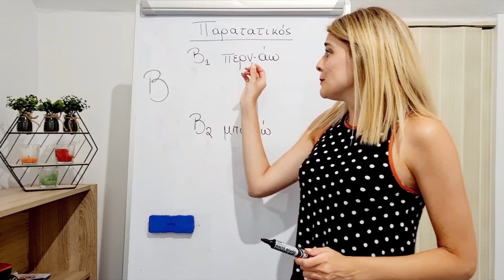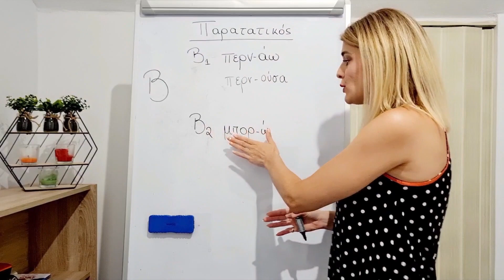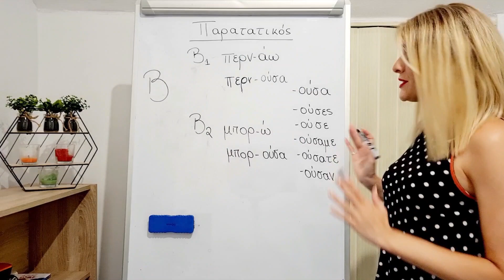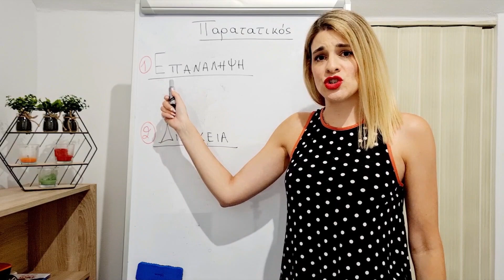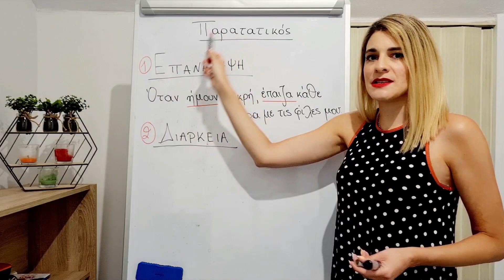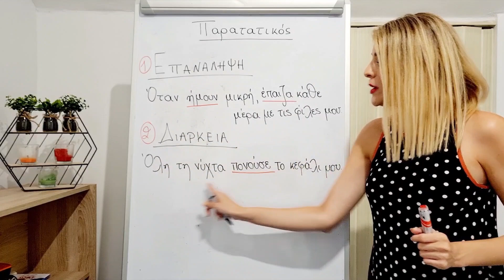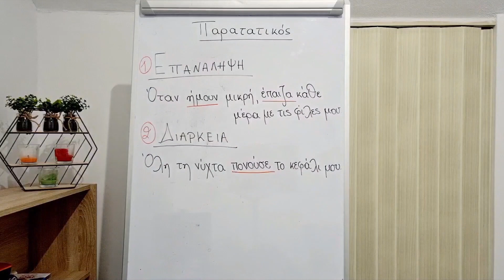Past Continuous in Greek-Part 2//Grammar, Level B1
Καλώς ήρθατε στο κανάλι μου! Καλώς ήρθατε σε ένα ακόμα μάθημα!

◊ Γνωρίζετε τον Παρατατικό στα ελληνικά;
◊ Πώς σχηματίζουμε τον Παρατατικό των ρημάτων B1 & B2 κατηγορίας στα ελληνικά;
◊ Πότε χρησιμοποιούμε τον Παρατατικό στα ελληνικά;

Δείτε το βίντεο και μάθετε πώς να σχηματίζετε, να κλίνετε και να χρησιμοποιείτε σωστά τον Παρατατικό των ρημάτων Β1 & Β2 κατηγορίας στα ελληνικά!

◊ Do you know Past Continuous tense in Greek?
◊ How do we form the Past Continuous of Β1 & Β2 category verbs in Greek?
◊ When to use the Past Continuous in Greek?

Watch carefully the video and learn how to form, conjugate and use the Past Continuous tense of B1, B2 category verbs in Greek!

Παρατατικός (Past Continuous)
Ρήματα B1 (-αω)
 Ενεστώτας                         Παρατατικός
περν-άω                                 περν-ούσα

Ρήματα Β2 (-ώ)
Ενεστώτας                       Παρατατικός
μπορ-ώ                                μπορ-ούσα

Για να σχηματίσουμε τον Παρατατικό των ρημάτων Β1 και Β2 κατηγορίας, χρησιμοποιούμε:
α. το θέμα του Ενεστώτα,
β. τις καταλήξεις του Αορίστου,
γ. προσθέτουμε το -ουσ- ανάμεσα στο θέμα και στην κατάληξη.

In order to form Past Continuous of Β1 & Β2 category verbs, we use:
a. the stem of Present,
b. Past Simple endings,
c. we add -ουσ-  between the stem of the verb and the ending.

*Προσοχή!
θέλω - ήθελα (Παρατατικός)
ξέρω - ήξερα (Παρατατικός)
υπάρχω - υπήρχα (Παρατατικός)

Χρήση Παρατατικού (When to use Past Continuous)
1. Επανάληψη (repetition)
Όταν ήμουν μικρή, έπαιζα κάθε μέρα με τους φίλους μου.

2. Διάρκεια (duration)
Όλη τη νύχτα πονούσε το κεφάλι μου.